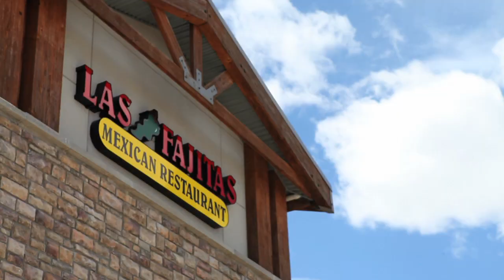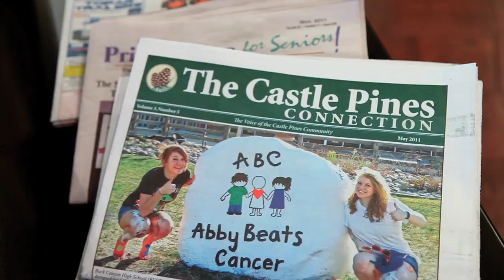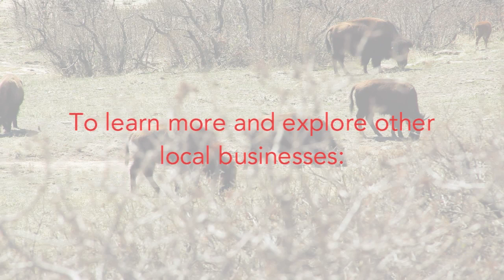Explore Colorado's Local Flavor in Castle Pines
We've all come accustomed to seeing the chain stores and restaurants that pop up along the highways. So driving down I-25, you might not expect to find this little oasis of locally owned businesses tucked neatly into the hills between the big boxes of the Denver Tech Center and the outlet mall at Castle Rock. At first glance, it's easy to mistake this business community for your run-of-the-mill chain-filled plazas, but take a closer look and you'll see that they're packed full unique local salons, restaurants, boutiques, and more.

Stop in the next time you're passing through on the highway and you might just find that there are several delightful reasons to go back. A welcome pit stop indeed!